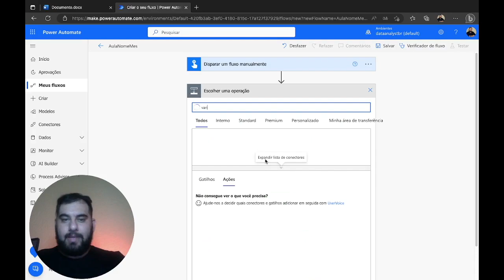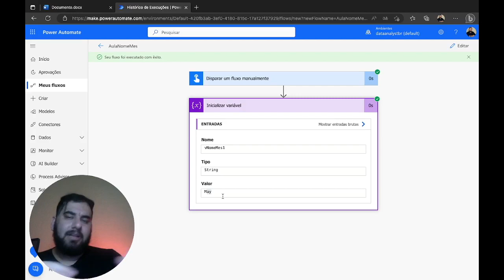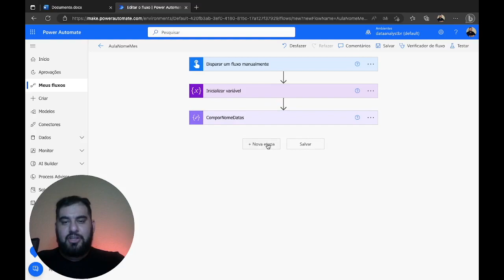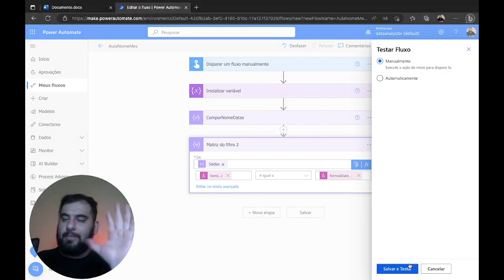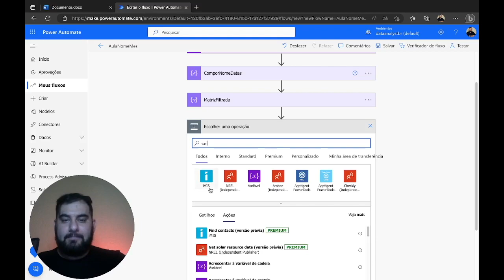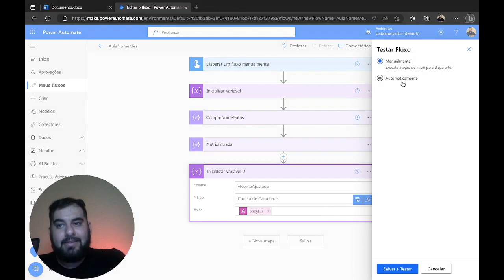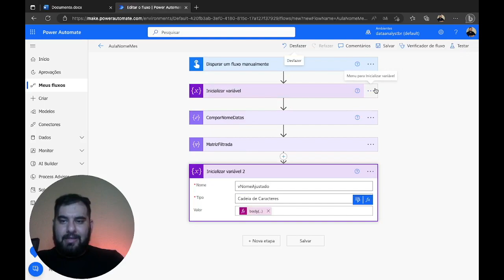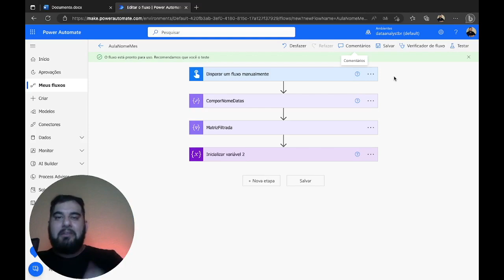[ POWER AUTOMATE ] Convertendo o Nome dos Meses para Português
Neste vídeo, você aprenderá como colocar o nome do mês em português no Power Automate. Vamos explorar uma técnica simples para traduzir o nome do mês, que normalmente aparece em inglês, para português. Este é um passo fundamental para personalizar seus fluxos e e-mails no Power Automate. Fique atento, pois este vídeo é uma introdução para o próximo conteúdo do canal. Não perca!

Curso
↳ Power Automate Elite

0:00 - Introdução
1:00 - Criando um fluxo instantâneo
3:00 - Configurando a entrada de data
5:00 - Formatando a data para obter o mês em inglês
7:00 - Criando uma matriz com nomes dos meses em português
10:00 - Filtrando a matriz para obter o nome do mês em português
15:00 - Armazenando o nome do mês em uma variável
18:00 - Testando o fluxo com diferentes datas
22:00 - Conclusão e próximos passos